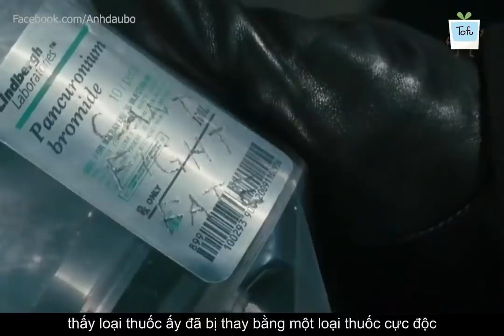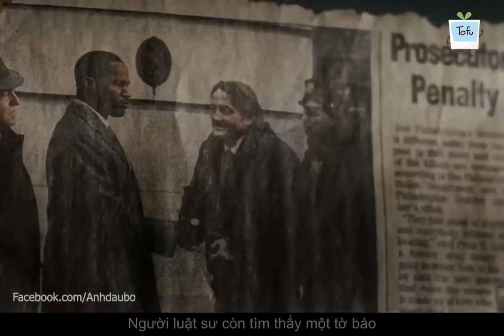Review Phim Hay HOT | Công Lý Báo Thù | Law Abiding Citizen | Tóm Tắt Bộ Phim